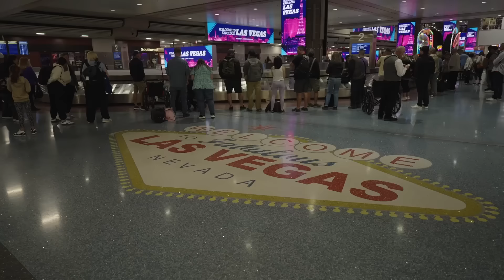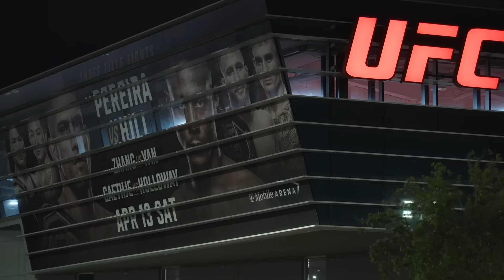UFC 300: Embedded | Episódio 2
No 2º episódio da série UFC300: Embedded, Jiri Prochazka, Jamahal Hill e outros comparecem ao UFC Vegas 90; Alex Pereira se despede da sua equipe; Diego Lopes, Justin Gaethje e Kayla Harrison exploram Las Vegas; Bo Nickal encerra seu camp, e Max Holloway treina no Instituto de Performance do UFC.

Não perca o UFC 300 no dia 13 de abril, a partir das 19 horas (horário de Brasília) com exclusividade no UFCFightPass. Assine já